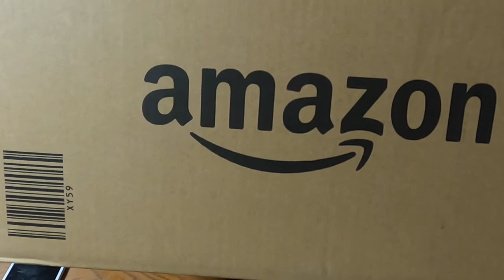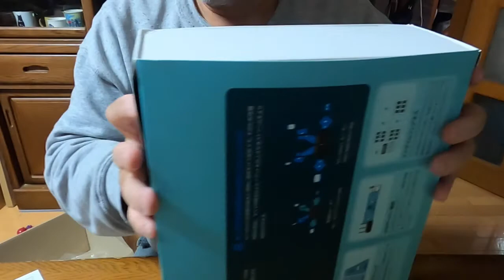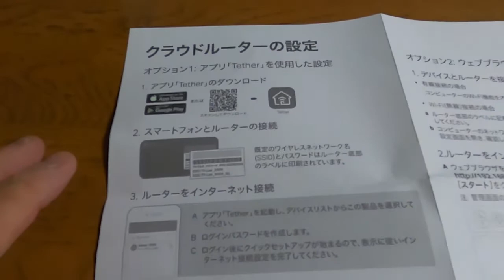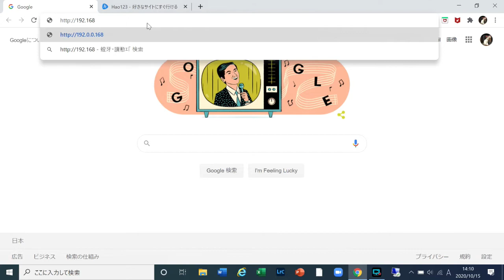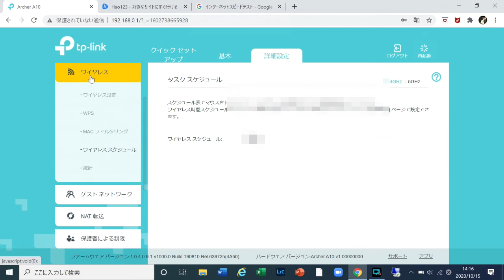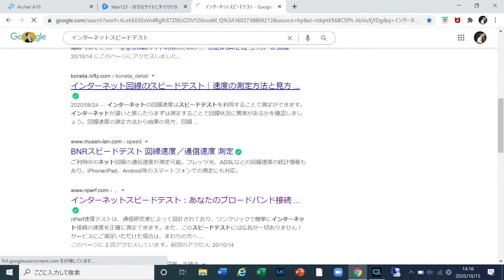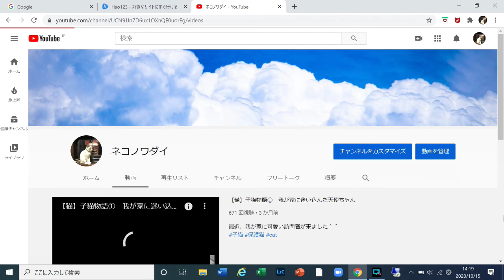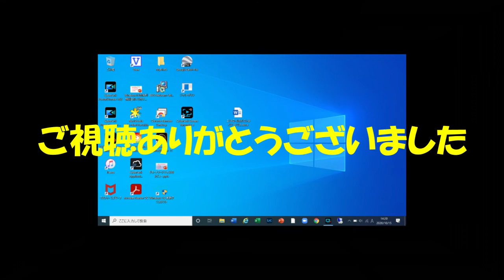【IT】WIFIルーター開封/設定動画！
新品WIFIルーターを購入しました